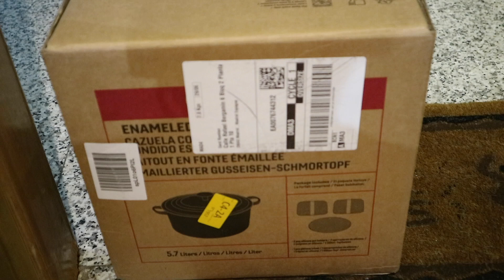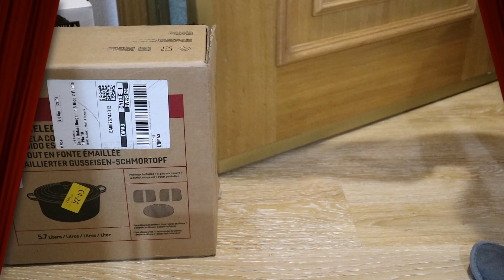Unboxing Dutch Oven